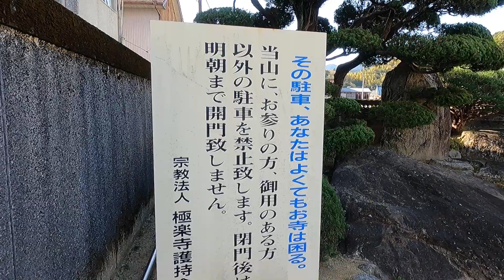Đền Nhật||Cuộc sống Nhật Bản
CẢM ƠN CÁC BẠN ĐÃ THEO DÕI VIDEO,CHÚC BẠN VÀ GIA ĐÌNH NHIỀU SỨC KHỎE NHÉ.
MÌNH VỚI NHÉ,VÌ NÓ MIỄN PHÍ,ĐỘNG LỰC GIÚP MÌNH LÀM VIDEO TIẾP THEO NỮA.CẢM ƠN CÁC BẠN RẤT NHIỀU.
- Video lao động Việt Nam bị đuổi về nước:
- Video về lao động bất hợp pháp ở nhật:
- Video đi nhật bao lâu thì trả hết nợ,thực tế:
san vlog,cuoc song nhat ban,nhật bản cuộc sống,cuộc sống nhật bản,vlog nhật,tts nhật bản,
cuộc sống nhật bản,
cuoc song nhat ban
cuộc sống nhật
xkld nhatban